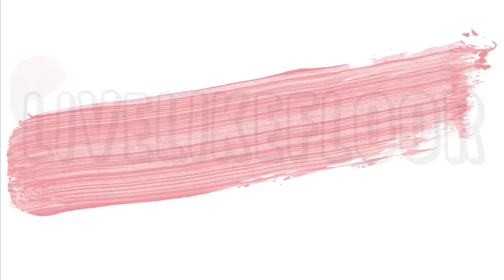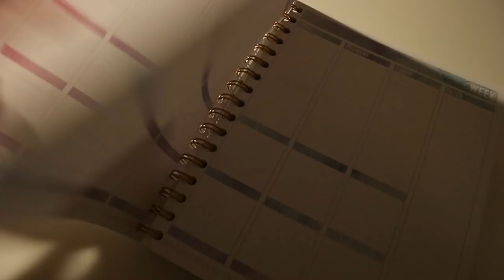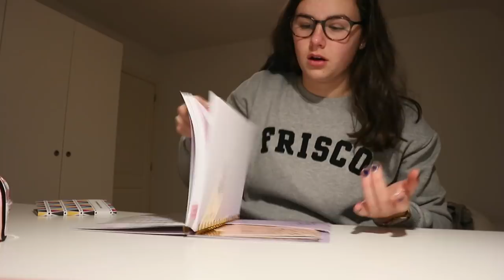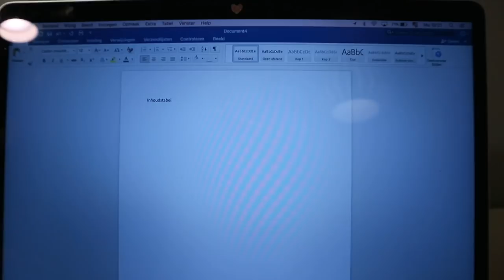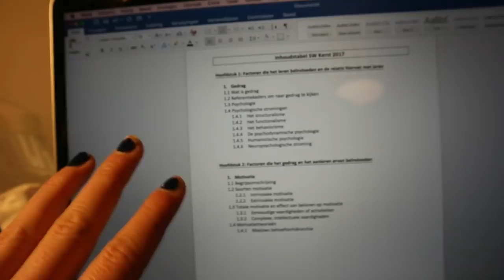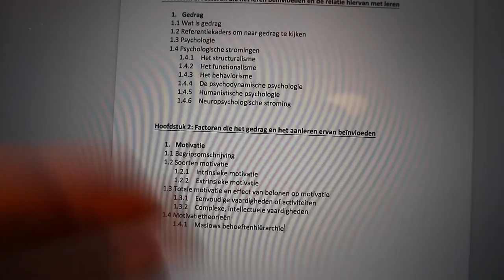Een handige STUDIETIP! | VLOGMAS2017🎄|| LiveLikeFloor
In deze vlog geef ik een handige studietip en studeer ik weer veel! X Floor

   Onlane
   LiveLikeFloor
   Hoek 76 Unit 306
   2850 Boom
   België